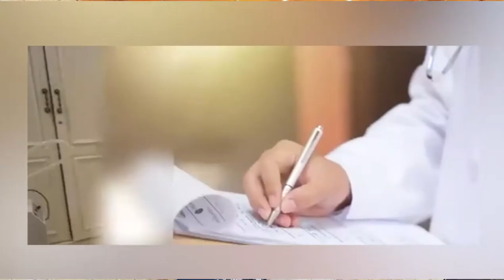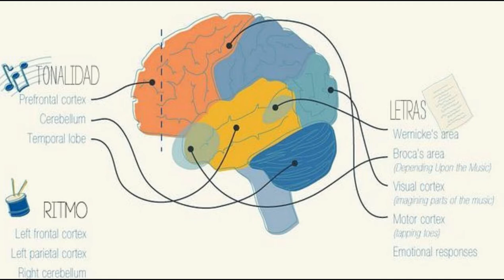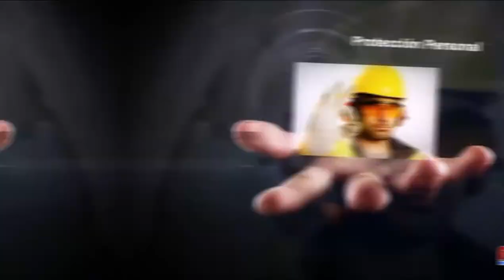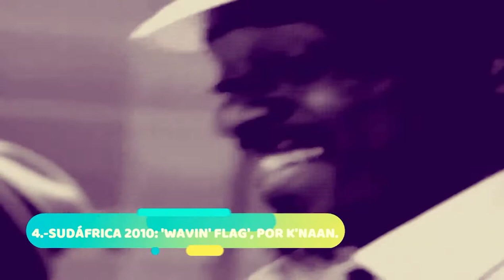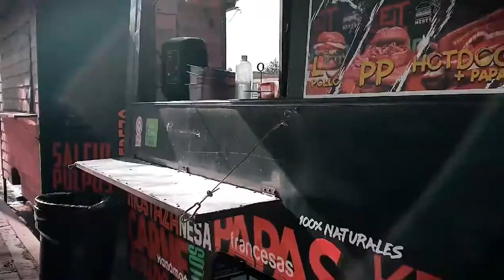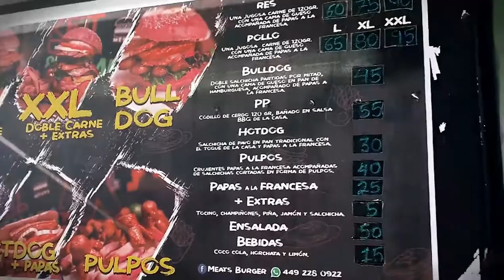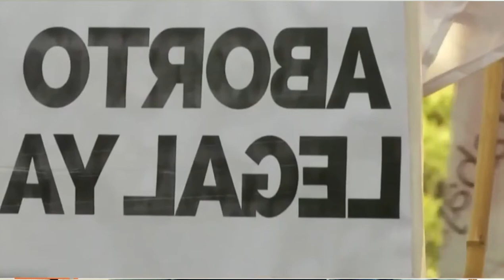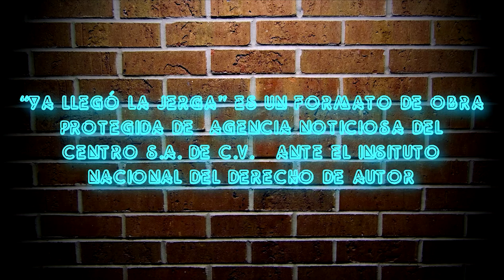¡Ya Llegó la Jerga! 🎸 Día internacional de la música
Hoy en ¡Ya Llegó la Jerga!
😲 Nueva moda en Asia: blanquearse el p3n3
🎸 Día internacional de la música
⚽ Cancioens más famosas de los mundiales
🍔 "Meats Burgers", manjar aguascalentense
👶🏽 ¿Estás a favor del aborto?